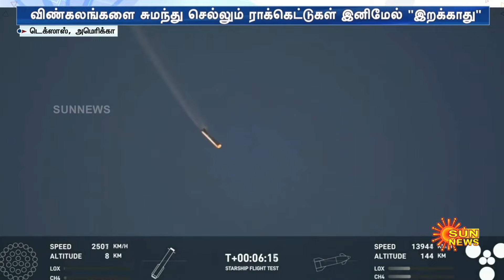Elon Musk | Space X | Starship Rocket | America | Sun News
எலான் மஸ்க்கின் ஸ்பேஸ் X  நிறுவனம் செய்த மாபெரும் சாதனை